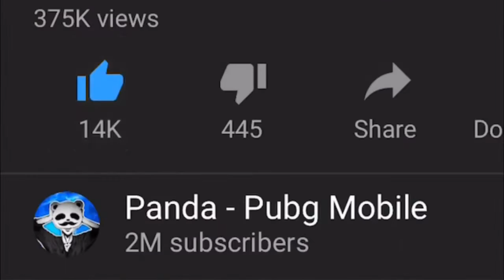PUBG Mobile - Video Game - DOUBLE MACHINE GUN IS BROKEN!! - 23 KILLS -